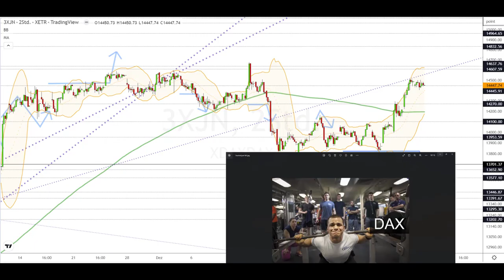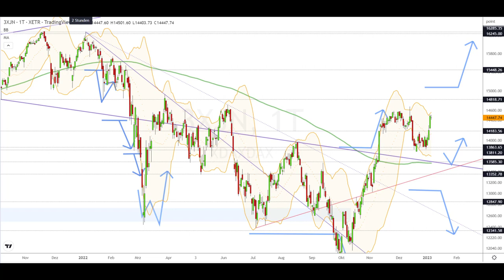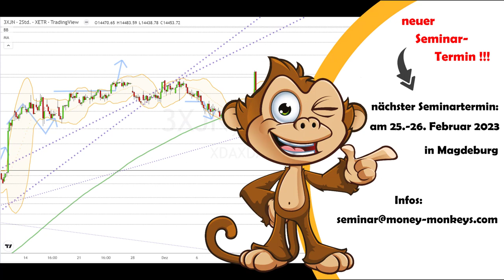Dax Analyse 06.01.2023